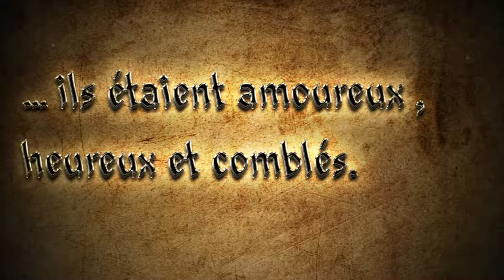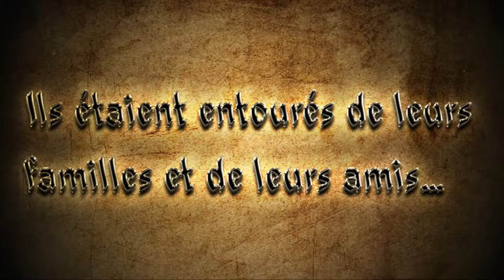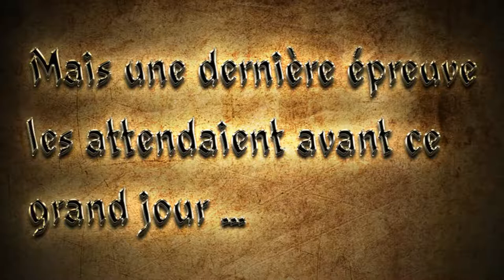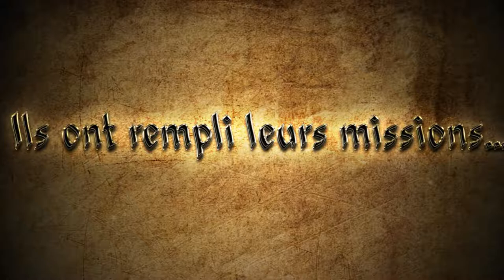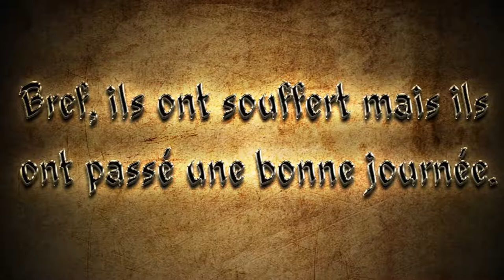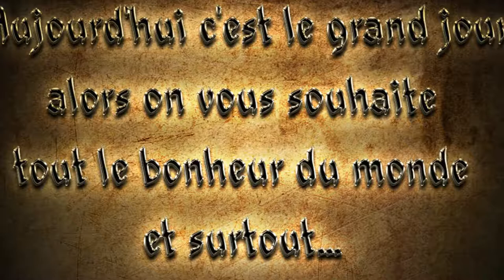Mariage Nico & Mimi